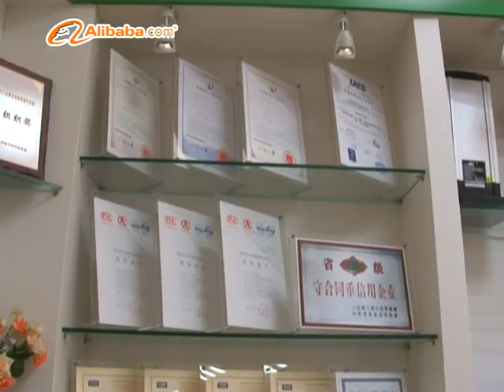Shandong Enerise Power Technology Co ,Limited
Video about Enerise Power shot by alibaba .
Factory audit profile.